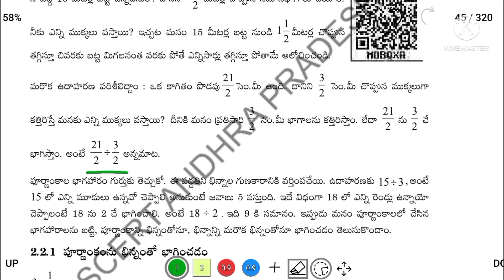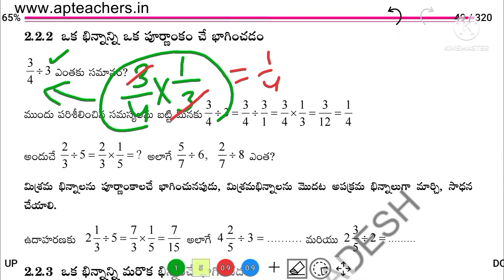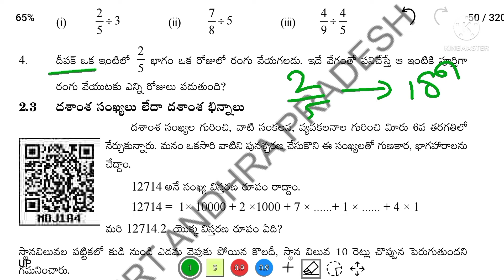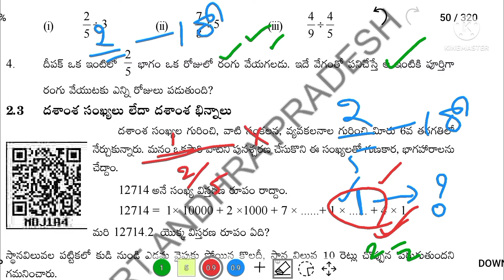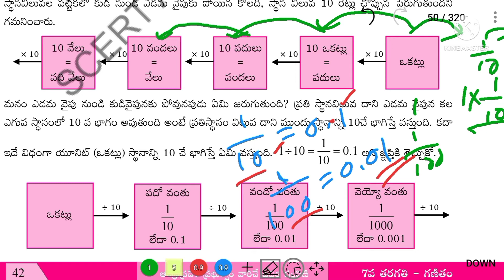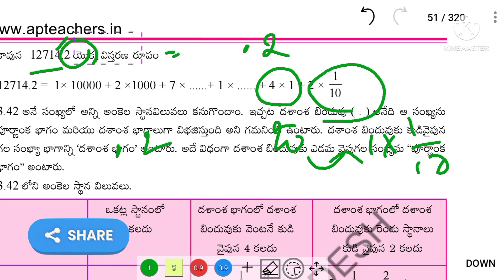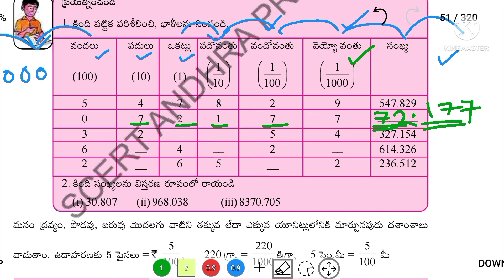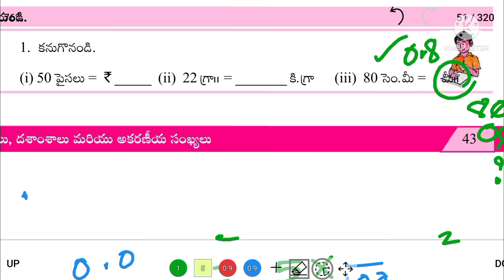7th class maths chapter 2 fractions Decimals and rational numbers| DSC maths classes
7th class maths chapter 2 | fractions Decimals and rational numbers